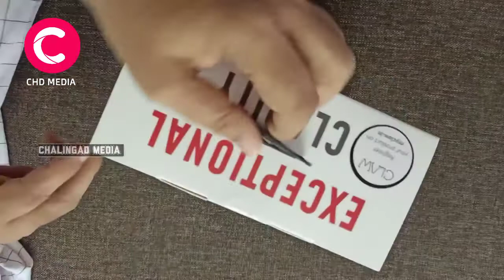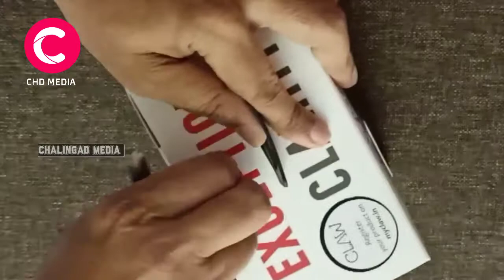SM50_HEADPHONE_UNBOXING